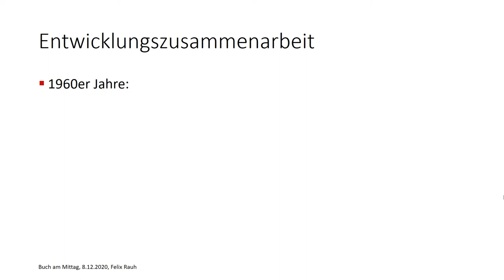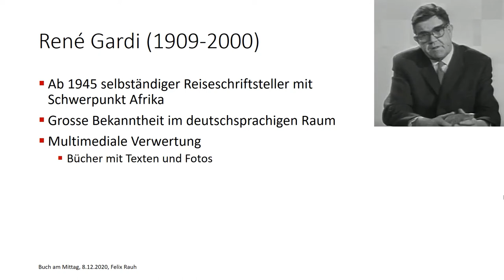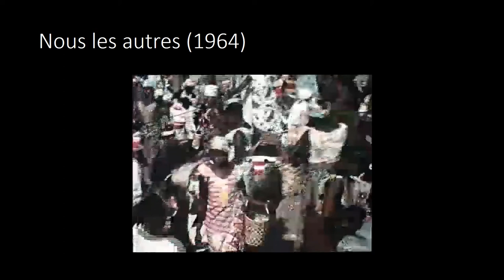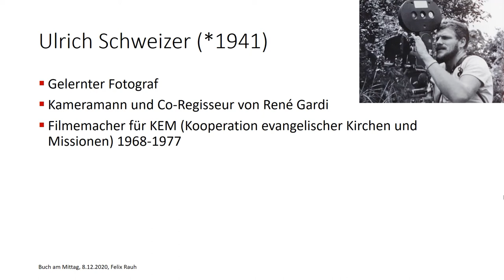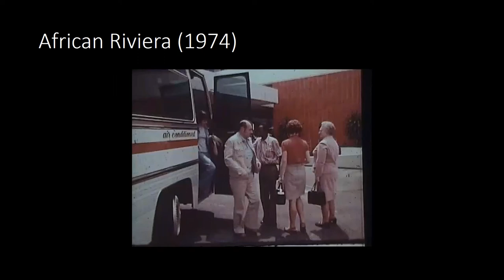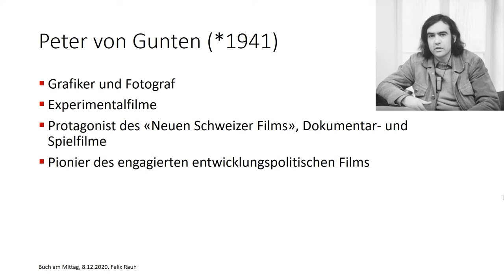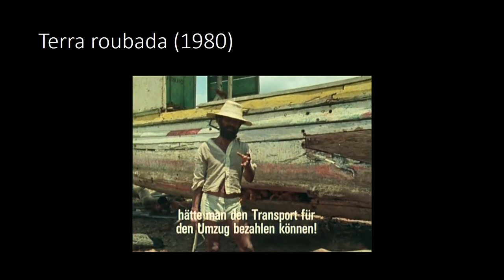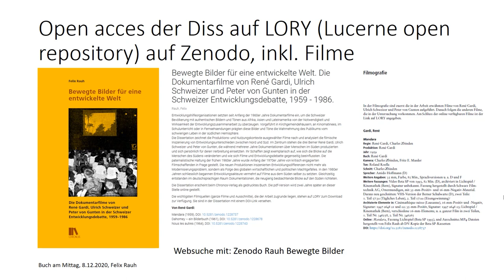Entwicklungshilfe mit bewegten Bildern – Buch am Mittag #3 (Jubiläumsjahr 20/21)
Ein Vortrag von Dr. Felix Rauh, Verantwortlicher Bildung und Bereich Film bei Memoriav, Bern, im Rahmen der Veranstaltungsreihe «Buch am Mittag», aufgenommen am 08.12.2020.

Der wichtige Beitrag von drei Berner Filmern
Zwischen Anfang der 1960er bis Mitte der 1980er Jahre beeinflussten die drei Berner René Gardi, Ulrich Schweizer und Peter von Gunten mit ihren Dokumentarfilmen die Debatte rund um die Schweizer Entwicklungszusammenarbeit. Ihre bewegten Bilder dienten auf unterschiedliche Weise dazu, das Publikum hierzulande über die Lebens-umstände der Menschen in Afrika, Asien und Lateinamerika zu informieren. Einige Produktionen apellierten an die Hilfsbereitschaft, andere forderten das Publikum zu Solidarität mit den Unterdrückten in der Dritten Welt auf.